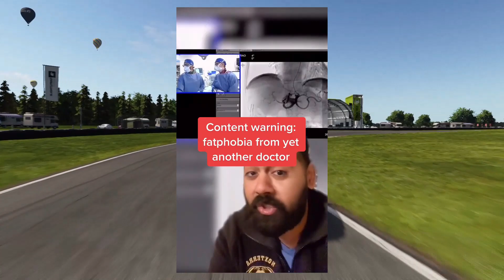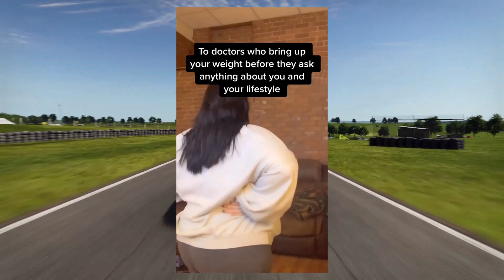Watching TikTok Fat Acceptance Cringe #1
Being obese is not healthy.